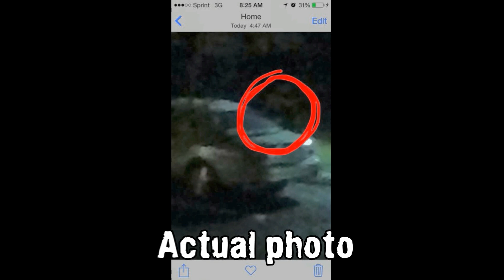RIParanormal Dogman Witness Interviews. Part 1 of 2...Investigation Coming Soon!!!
RIParanormal interviews first hand eye witnesses of a Dogman encounter! Rhode Island and Massachusetts locations. Full video investigation into this creature will be uploaded soon! Something else is out there...